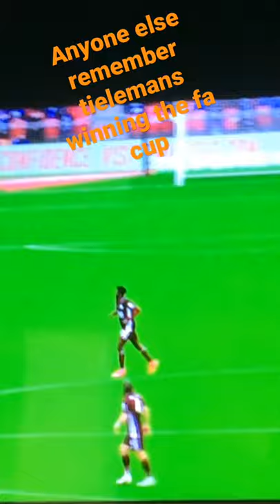Remember tielemans goal in the fa cup final